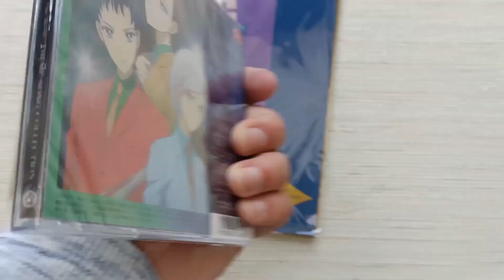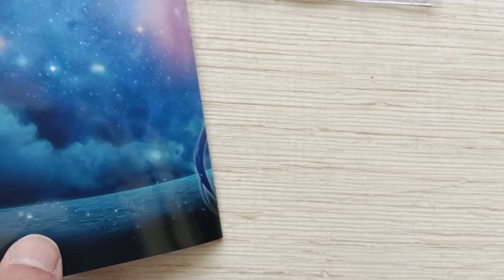Unboxing Sailor Moon Cosmos The Movie - Theme Song Collection CD